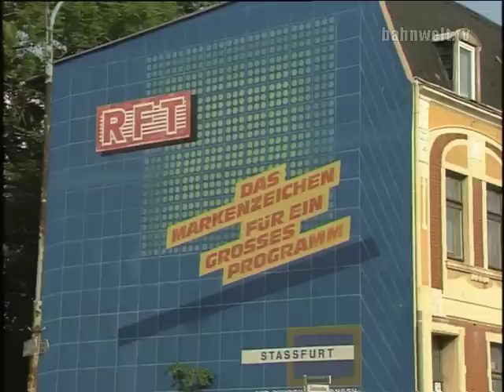Welt der Eisenbahn: Tradition in Stassfurt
In diesem Film besuchen wir das Museumsbahnbetriebswerk in Staßfurt. Der 1990 gegründete Verein „Eisenbahnfreunde Traditionsbahnbetriebswerk Staßfurt" richtete schon viele Lokausstellungen, Sonderfahrten und Dampflokfeste aus. Bei solchen Veranstaltungen stehen gut die Hälfte aller Loks unter Dampf. Dann geht es in Staßfurt zu wie in alten Zeiten.